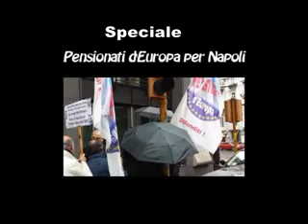nAPOLI p.PENSIONATI SPECIALE